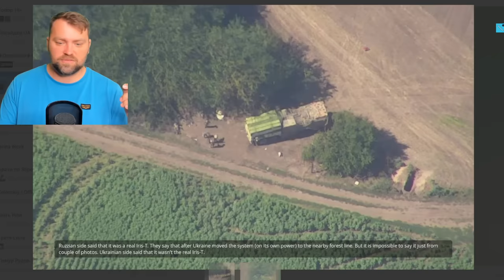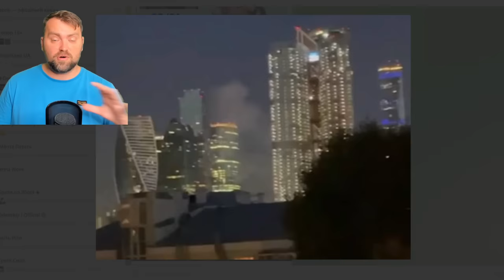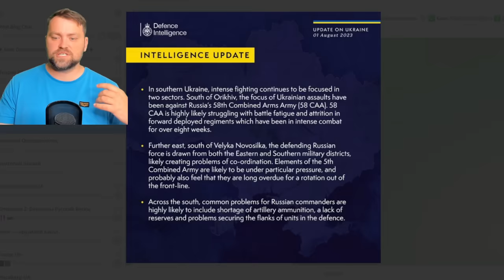Update from Ukraine | Big Kabooms in Crimea | Belarus Wagner threat to Poland | Rus Ships targeted